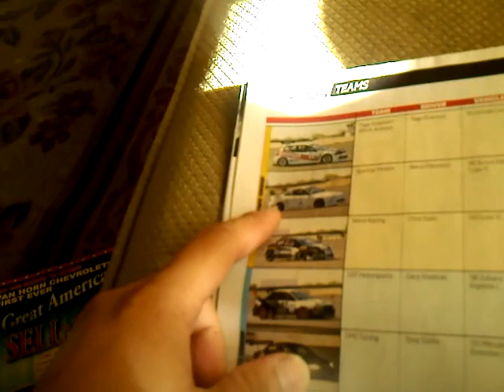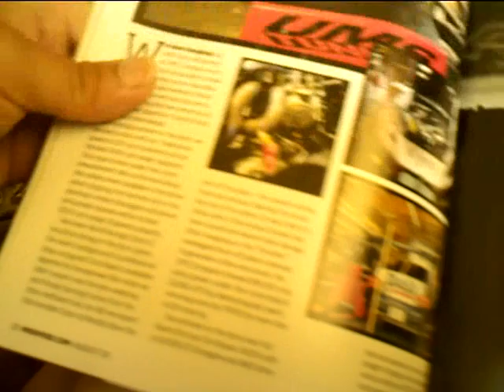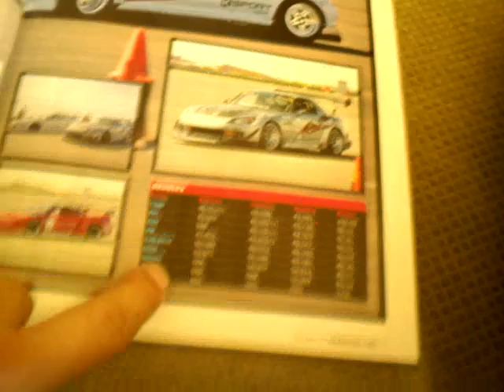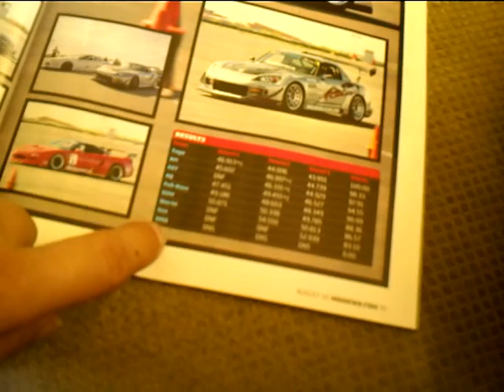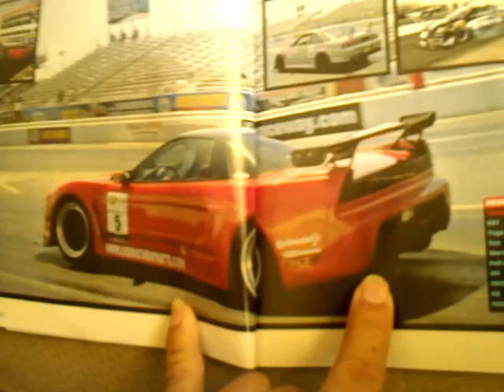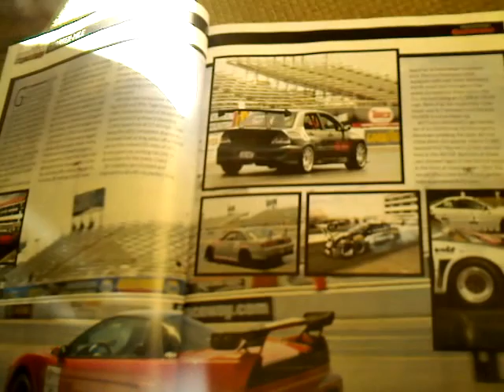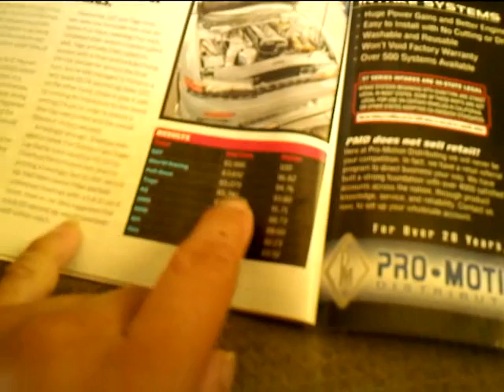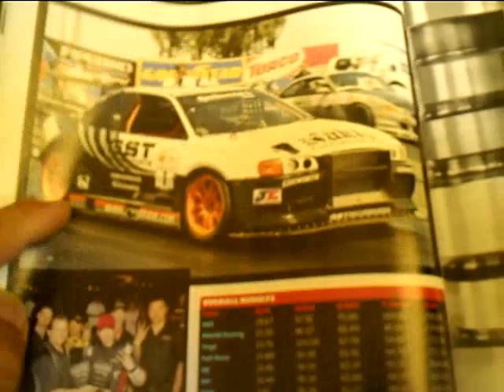Overview Modified Mag shootout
heev tiag tiag nawb!!!